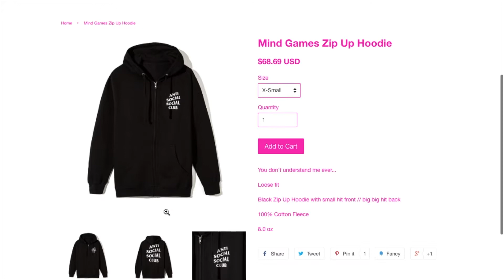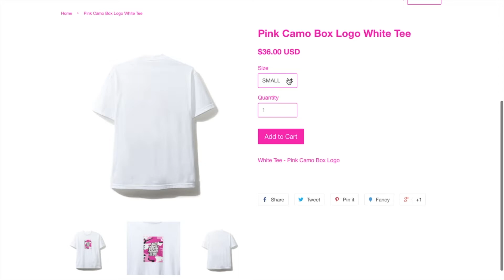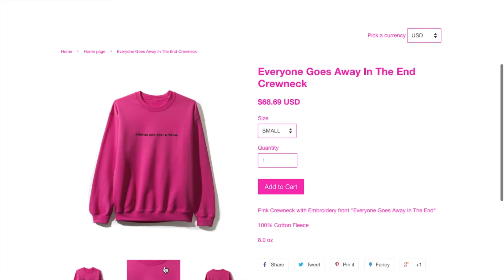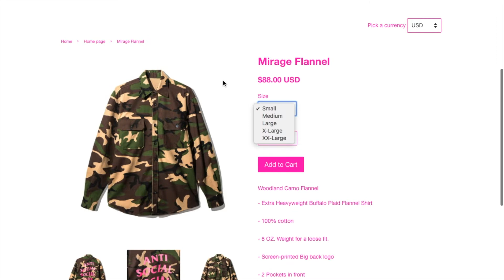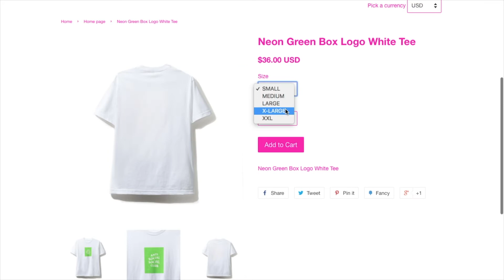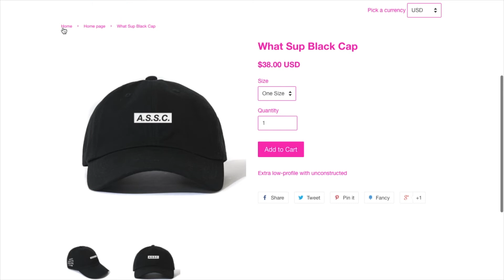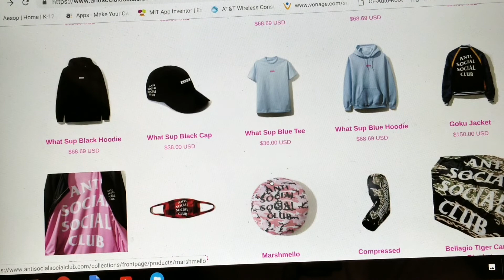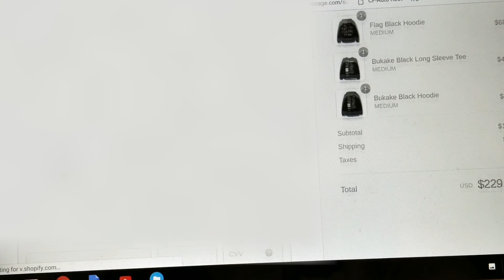GOKU x Anti Social Social Club Complete A/W18 Droplist + Live Copping Video! 11 3 18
This video covers all the retail price & size for each item with zoom photos.

Designed by Joseph Hung
Outro Designed by Jason